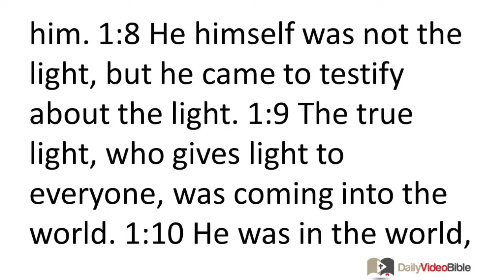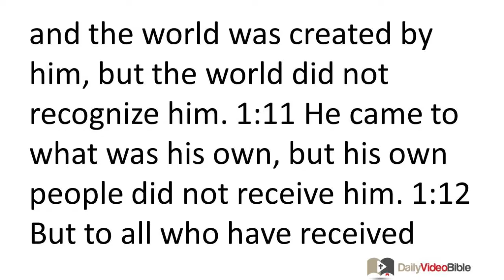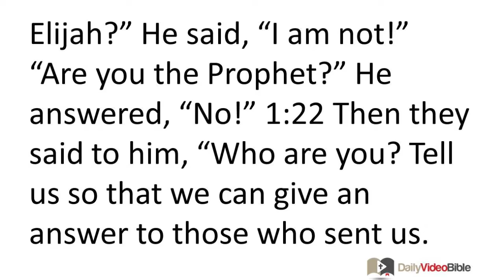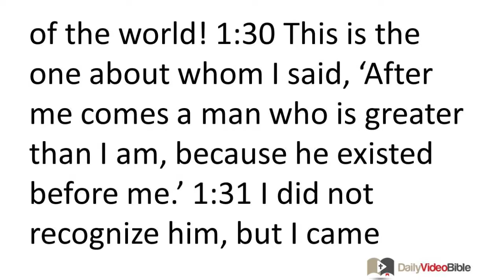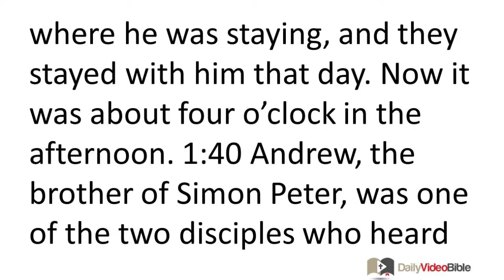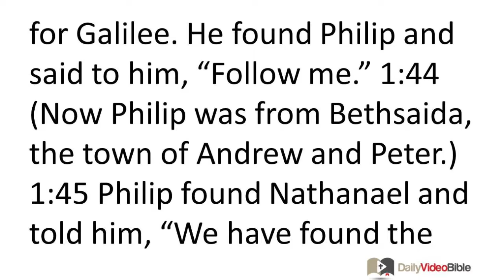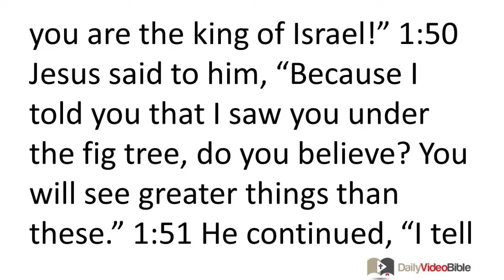March 10 John 1 New Testament for the Daily Video Bible DVB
John 1:1-18 - The Prologue to the Gospel
 1:1 In the beginning was the Word, and the Word was with God, and the Word was fully God. 1:2 The Word was with God in the beginning. 1:3 All things were created by him, and apart from him not one thing was created that has been created. 1:4 In him was life, and the life was the light of mankind. 1:5 And the light shines on in the darkness, but the darkness has not mastered it.
 1:6 A man came, sent from God, whose name was John. 1:7 He came as a witness to testify about the light, so that everyone might believe through him. 1:8 He himself was not the light, but he came to testify about the light. 1:9 The true light, who gives light to everyone, was coming into the world. 1:10 He was in the world, and the world was created by him, but the world did not recognize him. 1:11 He came to what was his own, but his own people did not receive him. 1:12 But to all who have received him -- those who believe in his name -- he has given the right to become God's children 1:13 -- children not born by human parents or by human desire or a husband's decision, but by God.
 1:14 Now the Word became flesh and took up residence among us. We saw his glory -- the glory of the one and only, full of grace and truth, who came from the Father. 1:15 John testified about him and shouted out, "This one was the one about whom I said, 'He who comes after me is greater than I am, because he existed before me.'" 1:16 For we have all received from his fullness one gracious gift after another. 1:17 For the law was given through Moses, but grace and truth came about through Jesus Christ. 1:18 No one has ever seen God. The only one, himself God, who is in closest fellowship with the Father, has made God known.